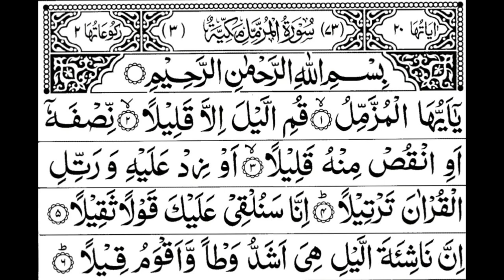Surah Al-Muzammil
Surah Al-Muzammil || Al Muzammil || Surah Muzammil